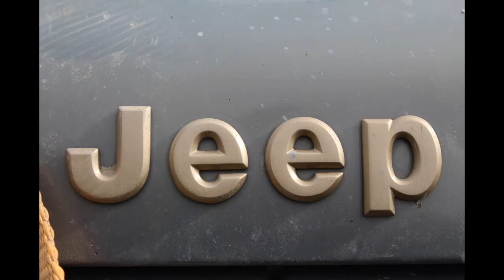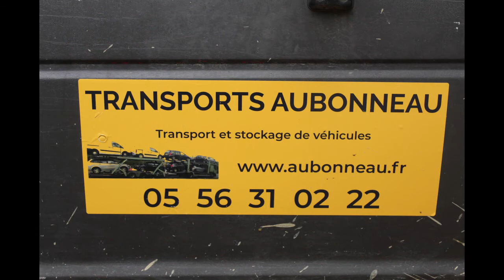Prepa 4x4 33 cognac dimanche 19 sept 2021 partie 2